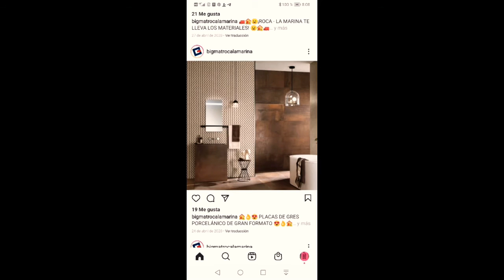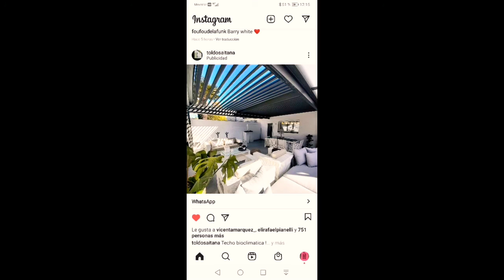8 de febrero de 2021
La casa de nuestros sueños, un mix de cocinas, baños, salones. Terrazas de lujo.